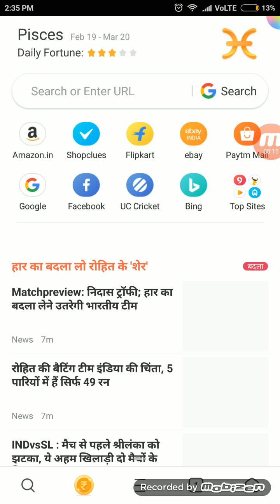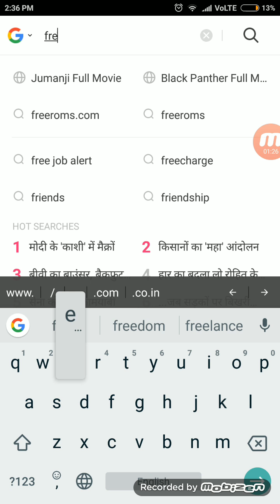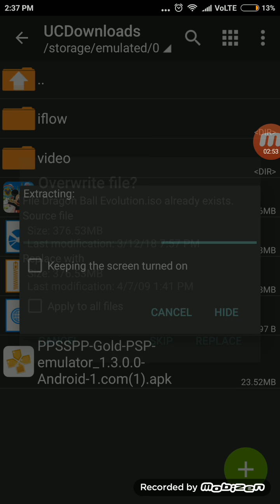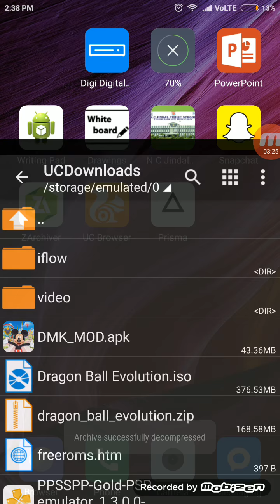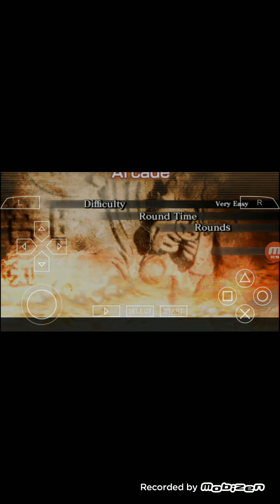How to download dragon ball z evolution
It's a video of how to download dragon ball z evolution